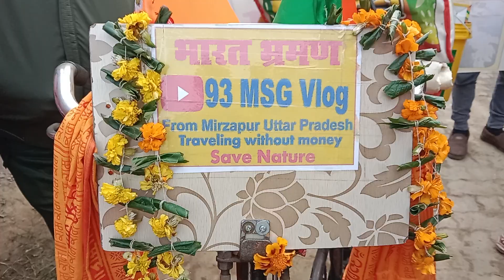भारत भ्रमण Explore in my journey पुरा भारत भ्रमण करना है